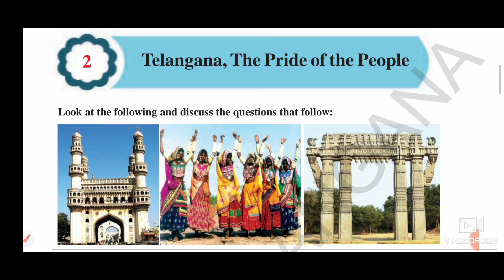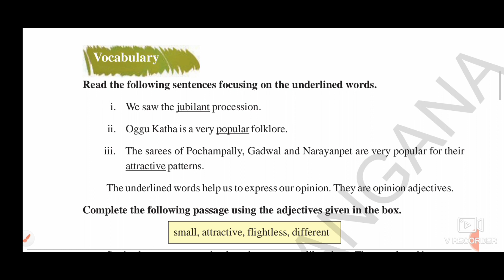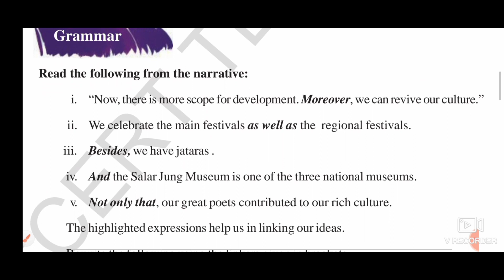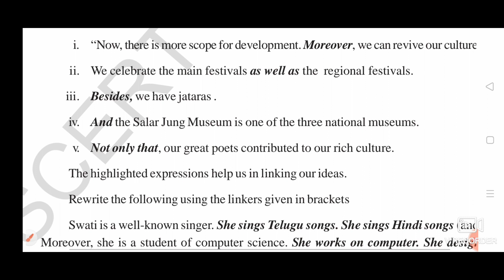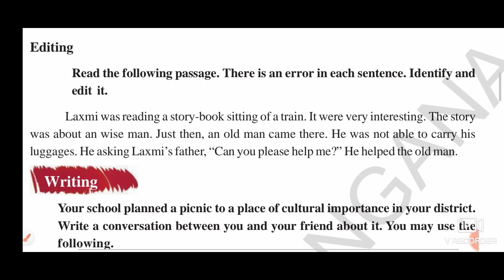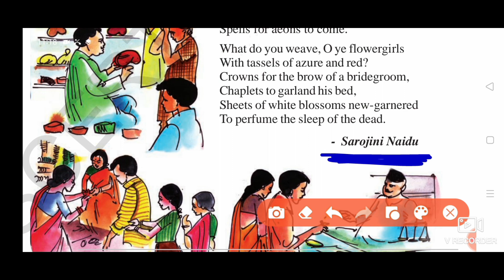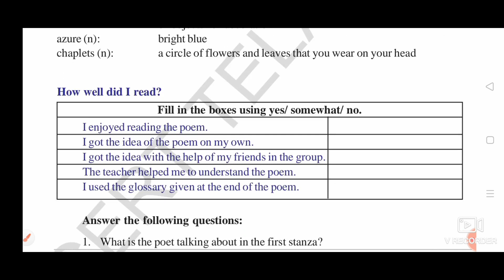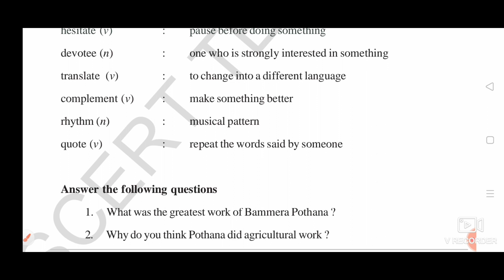Ts6th class EnglishTextbook Grammar||UNIT-2||Opinion Adjectives,Linkers|ENGLISH GRAMMAR for CTET/TET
cracksea(c)tet